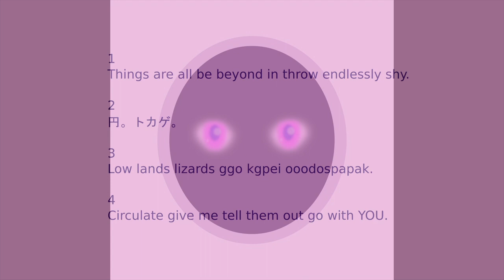Flute Solo: Robot Face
I think robots should have their faces on their screens.